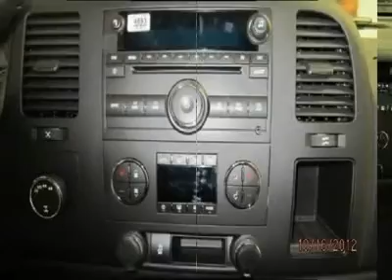2013 Chevrolet Silverado 1500 - Extended Cab Pickup Watertown NY W134078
2013 Chevrolet Silverado 1500 LT - $37575

Looking for the right vehicle? Today could be your lucky day. With 2 miles, this Blue Topaz Metallic, 2013 Chevrolet Silverado 1500 equipped with Automatic transmission could be yours. Request more information and set up a test drive right away.